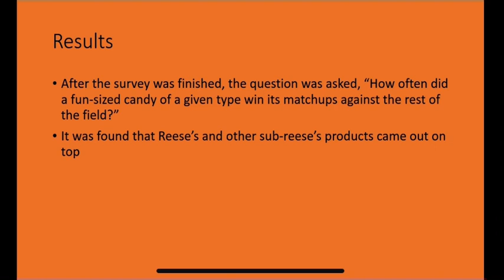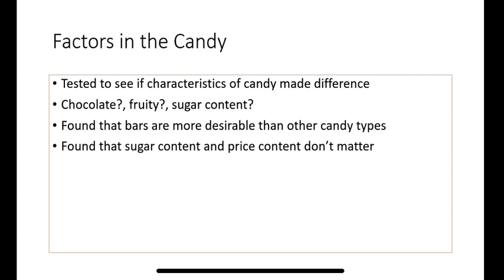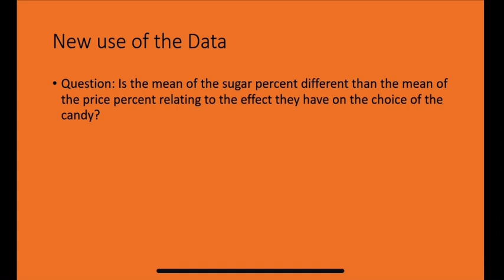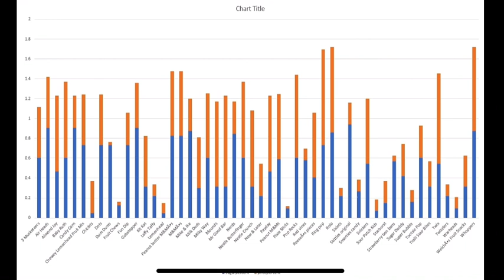Nathan Graham’s Statistics Project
Statistic Project for W21 Statistics (MATH-215-C)